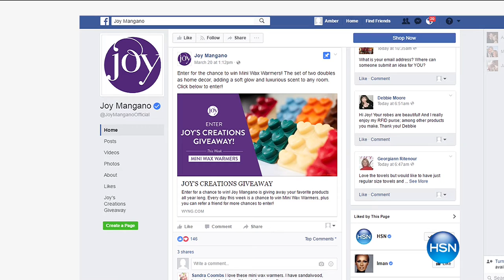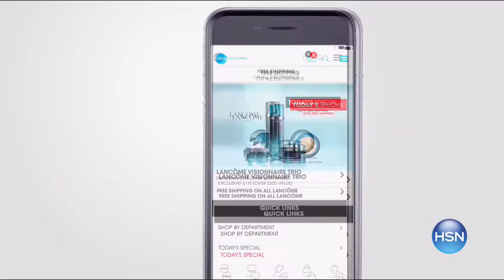HSN | Joyful Discoveries with Joy Mangano 03.25.2017 - 04 PM